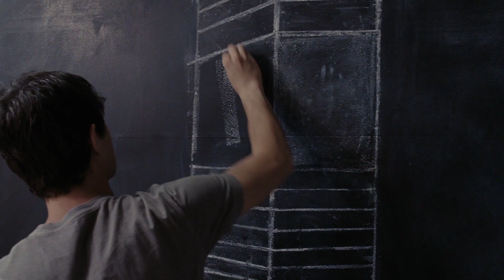(500) Days of Summer - Я Пою АЛЛА ПУГАЧЁВА [MV]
видео - "500 дней лета" Fox Searchlight Pictures
аудио - "Я пою" Алла Пугачёва